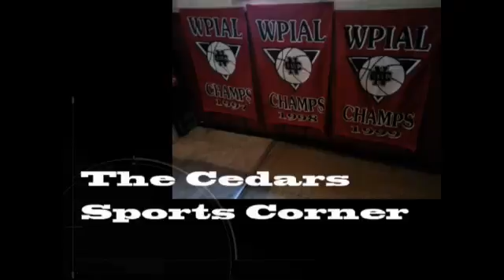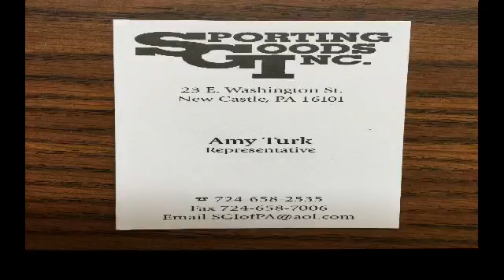NCTV45’S CEDARS SPORTS CORNER SUNDAY DECEMBER 27 2020